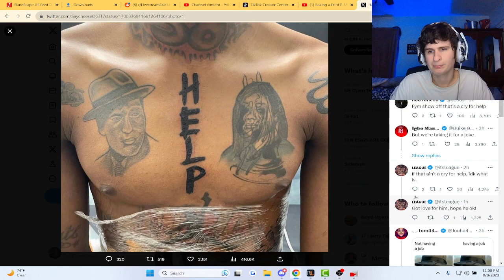Fanof Reacts to NBA Youngboy's New Tattoo